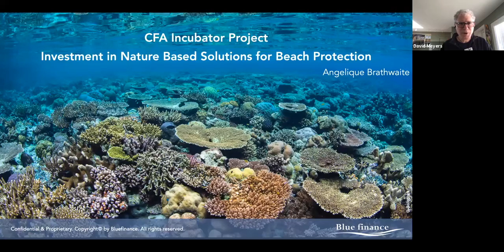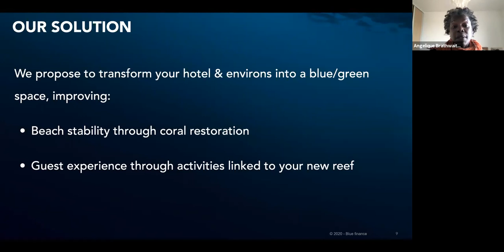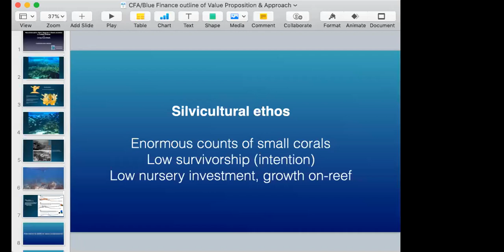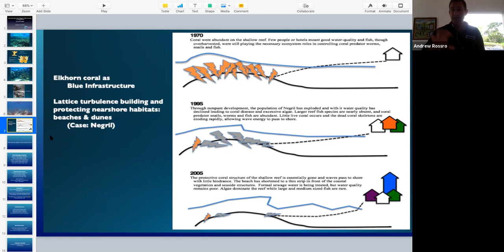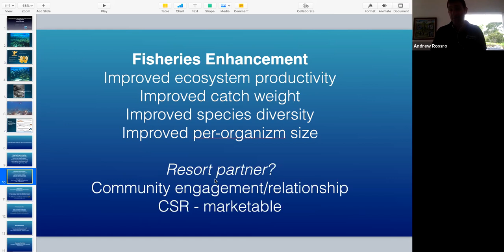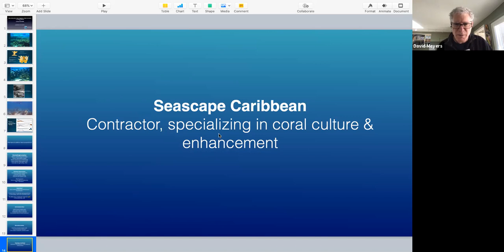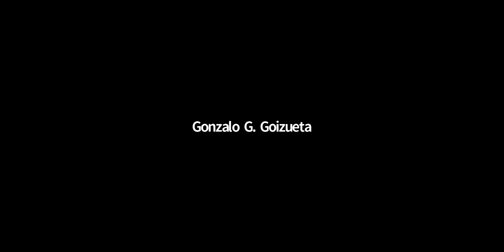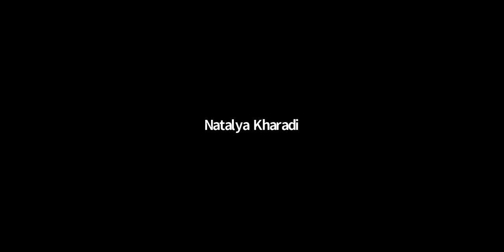CFA Incubator webinar series: Investment in Coral Reefs